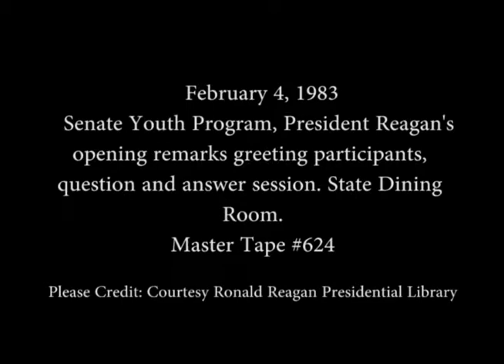President Reagan's Remarks to Senate Youth Program on February 4, 1983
Full Title: President Reagan's Remarks and Question and Answer Session to Senate Youth Program in the State Dining Room on February 4, 1983

Transcript: N/A

Production Date: 2/4/1983

Access Restriction(s):Unrestricted
Use Restriction(s):Unrestricted